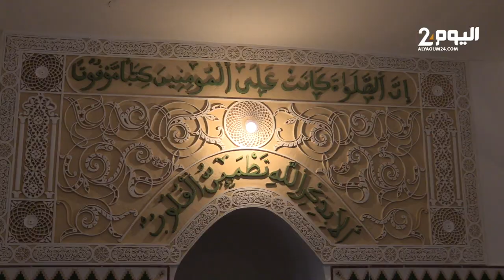طنجة : في أجواء روحانية...إحياء الذكرى 24 لوفاة الملك الراحل الحسن الثاني بضريح سيدي أحمد بن عجيبة